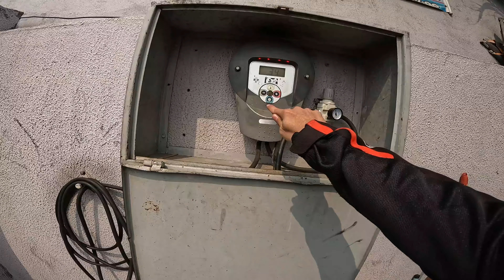ÓLEO DA SHINERAY TROCADO A VOLTA FOI CHAPA🔥